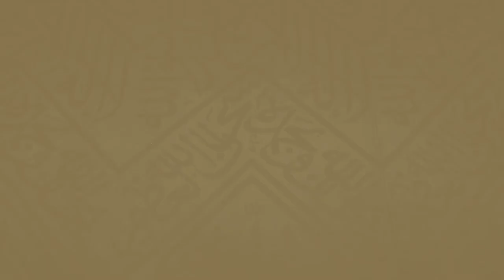201 | فضل صيام ثلاثة أيام من كل شهر ـ لفضيلة الشيخ د.سليمان بن وائل التويجري